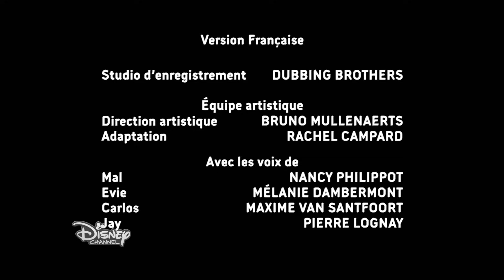Descendants - Génération Méchants : épisode 26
Découvre l'univers de Descendants en version animée avec l'épisode "Le mal est parmi nous" de "Génération Méchants" !